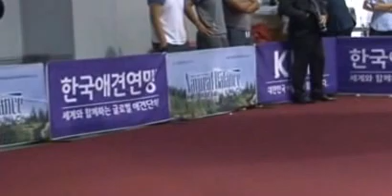2014 8 31애견연맹 도그쇼 (불독)외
애견방송